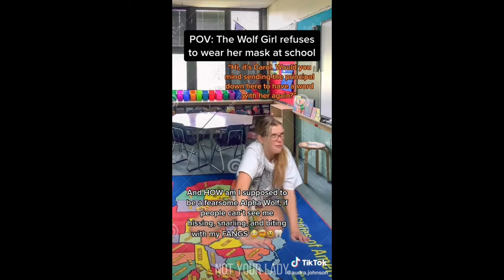audra.johnson wolf girl tiktok compilation #1 (again)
i had to take this down when it had a lot of views which is sad :(

some of the tiktoks i couldnt find but i tried to get all of them